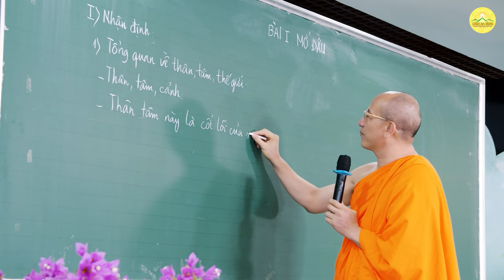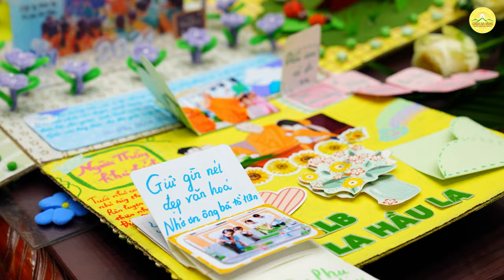Tri ân Sư Phụ - Bậc ân sư khả kính trong cuộc đời chúng con | Chùa Ba Vàng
Các Phật tử chùa Ba Vàng tặng quà, dâng lời tri ân tới Sư Phụ Thích Trúc Thái Minh nhân Ngày Hiến chương Nhà giáo Việt Nam 20/11.

Địa Chỉ: Phường Quang Trung - TP. Uông Bí - Tỉnh Quảng Ninh
📞 Số điện thoại: 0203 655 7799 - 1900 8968